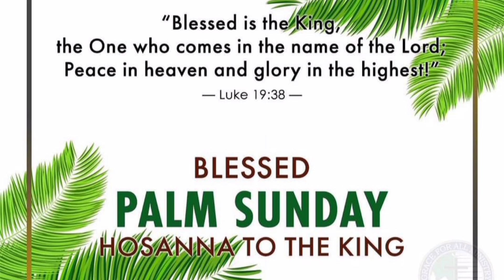PALM SUNDAY🌿; Lower Muolhoi JOINT NSSD "Mark 11:9 & 10.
Vawisun Palm Sunday hmang theia ei hang um leiin, ei Pathien kuomah lawmthu um raw seh.
Kum dang ( ni kum) lai khan hmang thei lovin eilo uma,Vawisun ruok chuh hun inhawng takin ei hmang thei anih.Ei lawm hle.

      Marka 11:9-10 "Chun a hmatienga fehai le a hnunga hung zuitu hai chun,
            "Hosanna !
Lalpa hminga hung chuh a ham a tha!

10) Lalpa hminga hung ei Pa David lalram chuh, a ham a tha! A chunghnung takah khin Hosanna !" tîn an khêk a."